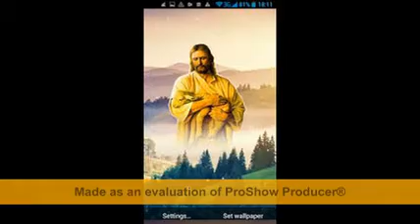Набожна песен Искаите и ще ви се даде